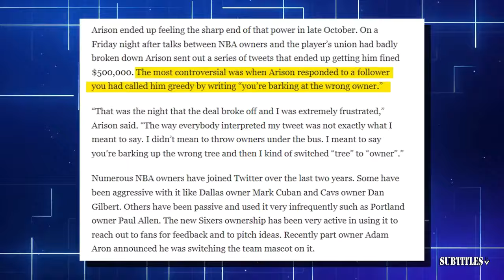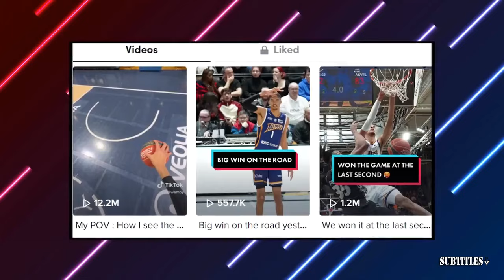FIRST TAKE | Luka & Kyrie are ready to win a championship! Stephen A: Mavs have enough to win title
. Immerse yourself in a mesmerizing fusion of visuals and music showcased in this video compilation. Delve into the essence of each piece through thought-provoking subtitles, illuminating the most poignant moments. Express your appreciation by engaging with our content through likes and subscriptions to our channel! 🔥🎶📽️